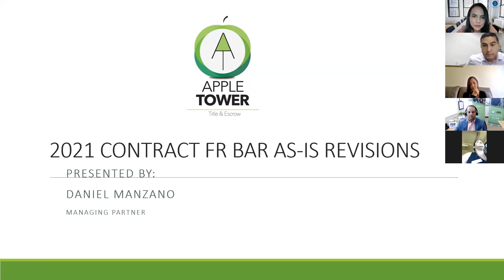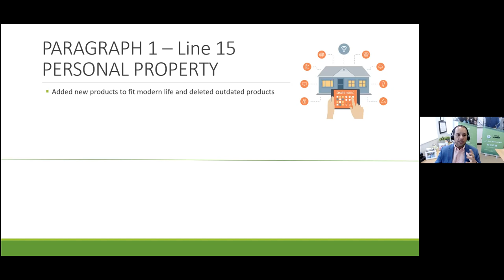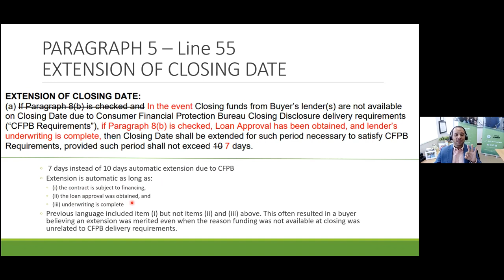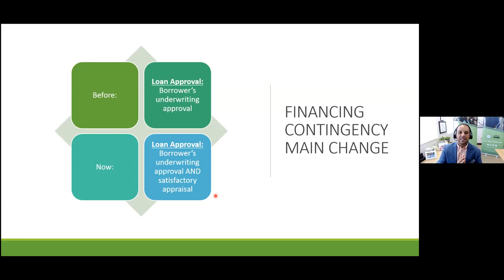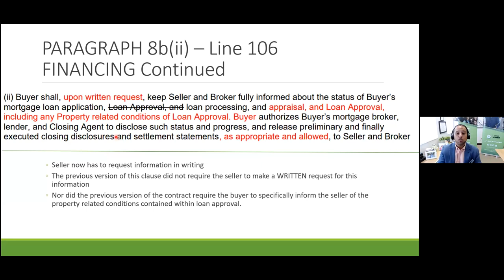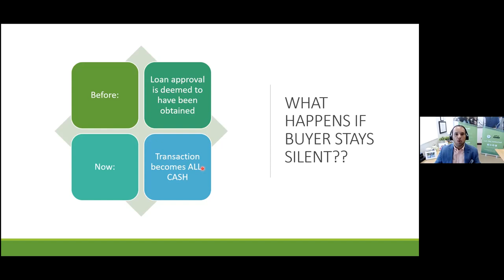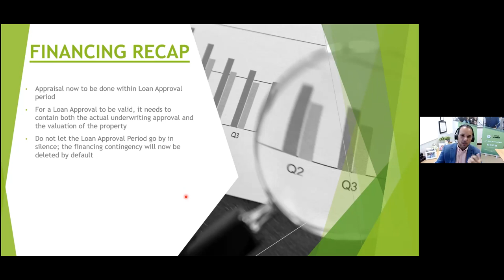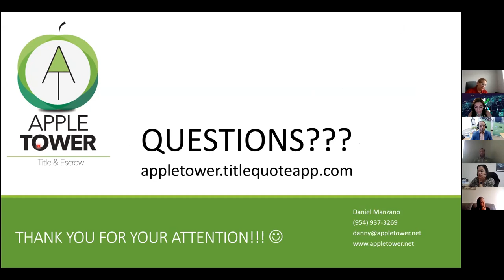Cambios en el Contrato Residencial AS IS Florida Realtors - Fortex Realty - Danny Manzano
🔹Conoce junto con APPLE TOWER, los cambios de contratos FR/BAR AS-IS

Recuerda que Aprender es invertir.